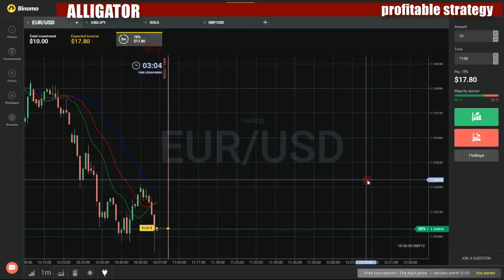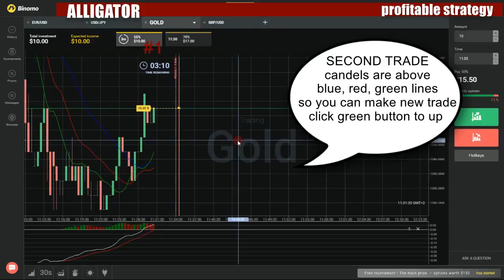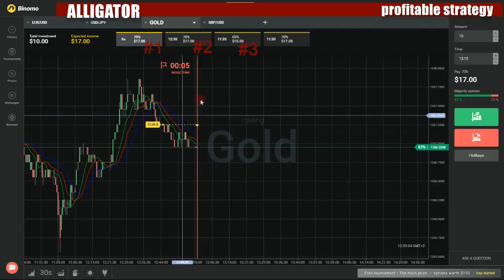Binary options profitable strategy - How to make money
My favorite movies:

Barvikha
Barwy szczescia
1173
Iza wkracza do akcji
Odc.1399
urodziny Marty
Baryshnya i khuligan
Barzellette
Barátok közt
Baráz
Barçňvia
Bas Boterbloem
Bas les masques
Familles de stars
Je suis fou, moi non plus
Je veux changer de nom
L'homosexualité masculine
La 150čme de Bas les masques
Mes fantasmes de femme
Tu ne te vengeras point
Bas-Boris Bode - Der Junge, den es zweimal gab
Folge 1
Folge 2
Folge 3
Folge 4
Folge 5
Folge 6
Basaari
Basahang ginto
Base
Base.TV
Baseball Bunch
Who Is the Host?
Baseball Player University
Baseball Tonight
2013 Especial
A Day in the Park
All-Star Edition
At the Winter Meetings
Best of Web Gems
David Ortiz: The Walk Off
Fantasy Draft Show
GameDay
Golden Glove Awards
Home Run Derby
Hot Stove Special
Mid-Season Webgems
Preview Tonight
Round Table
Sunday Night Countdown
World Series Special
Baseball Wives
Reunion Part 1
Reunion Part 2
Baseball
A National Heirloom
A Whole New Ballgame
Home
Our Game
Shadow Ball
Something Like a War
The Capital of Baseball
The Faith of Fifty Million People
The National Pastime
The Tenth Inning: Bottom of the Tenth
The Tenth Inning: Top of the Tenth
Baseball's Golden Age
Baseball, Minnesota
Settling In
Based on a Couple of True Stories
Dennis Barker
Janice Barker
Truth
Based on a True Story
Basera
Bash! - Die Party deines Lebens
Bash
Bashar Momin
Death of Rudaba and Buland Fathers
Finale
Introduction to Characters
Bashnya
Bashnya. Novye lyudi
Bashti i sinove
Basic Adventuring 101
Basic Bitches with Ellee and Stacee
2015: The Year of the Basic
50 Shades of Basic
A Very Basic Christmas
Brunching So Hard
Cooking with... Salt?
Fall
Jinx
Kiss and Make Up?
Making Nice with Zoee
Our Friend Zoee
Role Models
The Pumpkin Spice Girls
The Twerk Off
Basic Math Day One
Basic Steps
Basic Up
Basic Witch
Roommate
Basic Witches
Basic
Basically Simple
Basil's Footy Show
Basil's Swap Shop
Basilisk: Kôga ninpô chô
Aizetsu rin'u
Chikemuri mujô
Hatô gokumon
Hitohada jigoku
Jinji ryűryű
Kaihô tanga
Kikoku shűshű
Kochô ranbu
Konmei rubô
Kyôchű muzan
Kôrui renbo
Misatsu no kagerô
Mugen hôyô
Mumyô futsugyô
Môjo kanbô
Raise kaikô
Sange kaikyô
Sekireki mukoku
Shinobi no rikugi
Shinso gojô
Sôshi sôsatsu
Taidô niba
Tsuisô gentô
Yôkaku yakô
Basimiza gelenler
Baska Istanbul yok
Baska olur agalarin dügünü
Baska yerde yok
Basket Fever
24 Hours Deadline
A Chip Off the Old Block
A Hard Part
A Souls Collector
Another Sleepless Night
Asphalt on the Court
Betting Is Welcome
Bye-Bye Hooper
Complexes? No Thank You!
Doctor Keckyll and Mister Hooper
Dynamics Loose Control
Energy Be with You
Fair Play?
Hooper in Love
Hooper's Bike
Hooper's Hospital Hazard
Hooper's Nightmare
In Critical Condition
In the Red
Into the Voting Booths
Mad Dogs Wanted
Mike and Hooper Go to College
New Horizons
Not to Mince Rapper's Words
Outlaw
Plasta, Don't Ever Change
Prophetic Journalist
Statistics Fever
Strife Street
Strumming at Night
T-Shirt Doodles
The Big Gymkhana
The Bribe
The Game of the End of the World
The Girls Get Tough
The Head-Hunter
The Heir
The Longest Game
The Man with a Whistle
The Motto
The Odd Being
The Perfect Brother
The Red Convertible
The Revolt
The Stranger
The Trial
The Weight of the Culture
Three Words
Ties of Blood
Under-Ground
War and Peace
Working Dog's Blue
Basketball Capitals
Basketball Friends
Hawk
Hawk Returns
Movie Buddies
No New Friends
Pilot
Basketball Wife
Basketball Wives LA
Basketball Wives LA Reunion
Basketball Wives LA Season 4 Reunion Special
Reunion: Part 1
Reunion: Part 2
Basketball Wives
Clip Show
Finale
Reunion
Reunion Show: Part 1
The Reunion
Basketball
Baskets
Bail
Circus
Cowboys
Denver
DJ Twins
Easter in Bakersfield
Family Portrait
Fight
Freaks
Funeral
Marthager
Picnic
Renoir
Reverie
Ronald Reagan Library
Strays
Sugar Pie
Trainee
Uncle Dad
Yard Sale
Baskup Tony Parker
5 Pandas in New York
Basketball ŕ OK Corall
Baskets en Orbite
Capitaine Stella
Coup de tonnerre ŕ Bollywood
Départ pour la Grande Aventure
Girl Power
Kung Fu Basket
La Reve de Jay
Le Bus a Disparu
Le pičge de Venice
Le Retour des Cowboyz
Les baskets de Darwin
Les Incorruptibles
Les jumeaux Samedi
Maudit Ballon
Si Tu Le Construis...
Stars Locales
The Kosmos Come Back
The Sunset Vampires
Toujours au top
Basník
Bass 2 Billfish
Marco Island
Bass Akwardz
Bass Champs
10 Annual Best of Bass Champs
11th Annual Presidents Fish Off
18th Annual Skeeter Owners Event
19th Annual Skeeter Owners Event
2014 Northern Angler of the Year
2015 Red River Championship Day 1
5th Annual Berkley Big Bass Event
6th Annual RAM Mega Bass
7th Annual Berkley Big Bass Event
Best of Bass Champs Season 11
Central Championship Day One
Central Championship Day Two